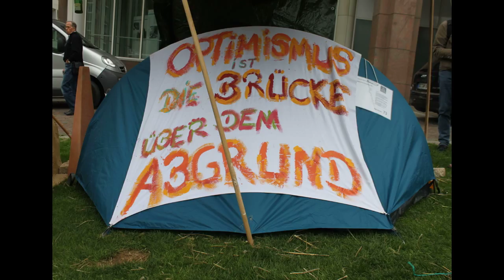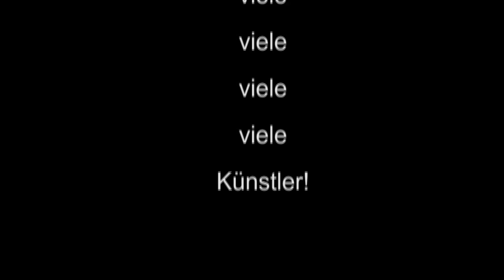100 Zelte Unbehaust EIne Seitenansicht